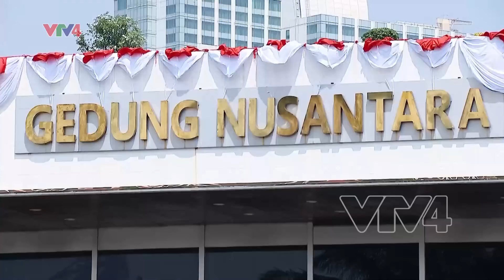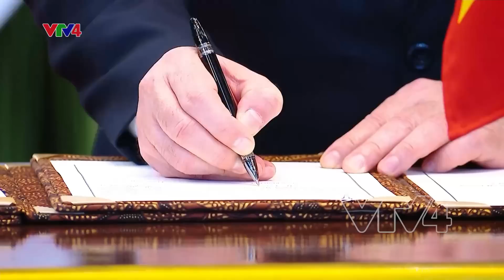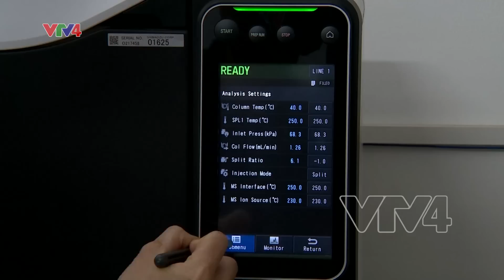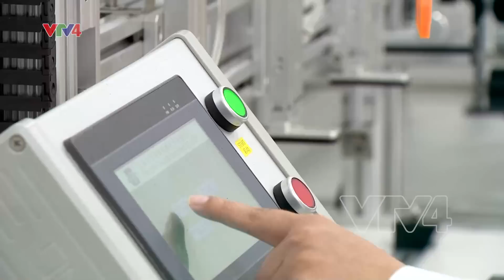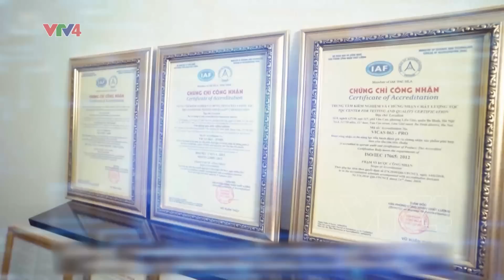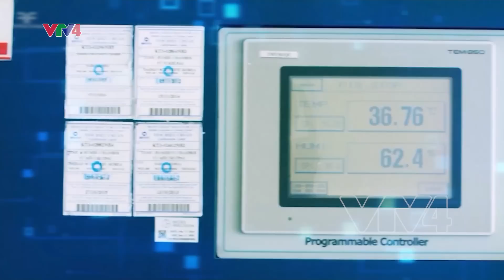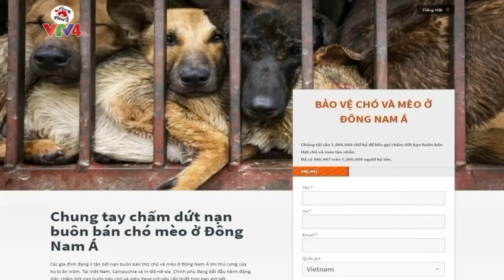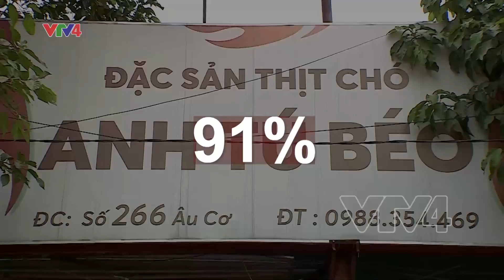Bản tin thời sự tiếng Việt 21h - 04/08/2023| VTV4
Mô tả video:
- Chủ tịch Quốc hội thăm Indonesia
- Việt Nam có thể xuất khẩu 7,5 triệu tấn gạo
- Nhân lực cho thị trường kiểm định và chứng nhận quốc tế tại Việt Nam